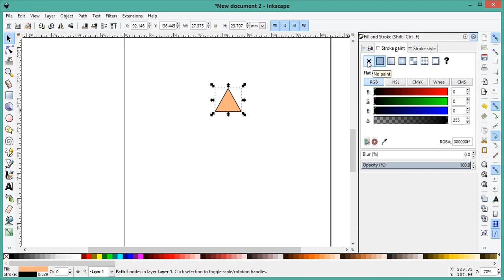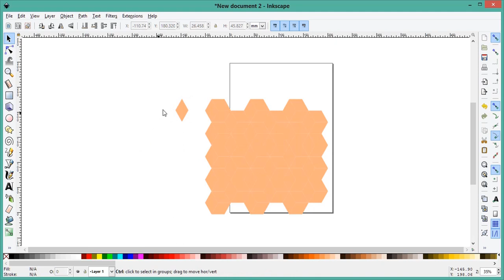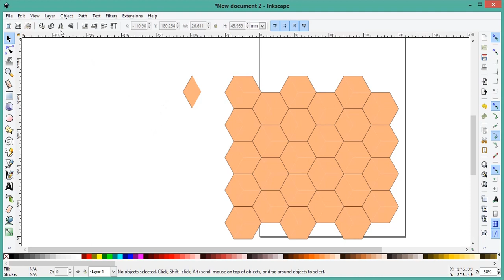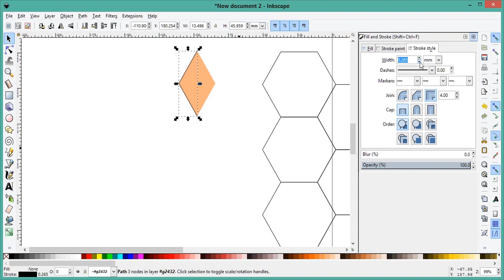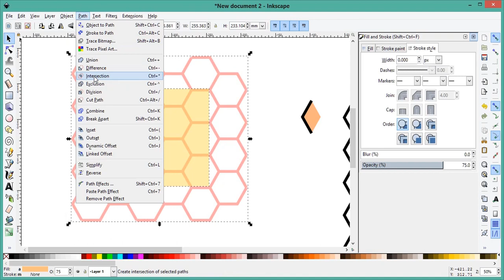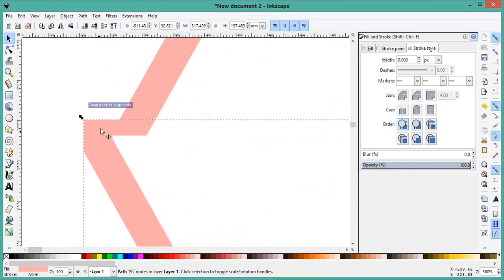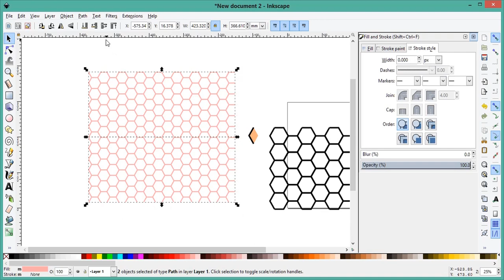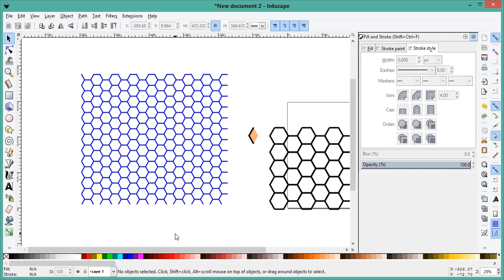🆕How To Make A Repeating Pattern Using Inkscape 👉 How To Make Patterns Honest Video: Honeycomb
You can find out more about how to make a repeating pattern using inkscape check out

This video is all about how to make a repeating pattern using inkscape information but also try to cover the following subject:
-how to make patterns
-inkscape background pattern
-making patterns in inkscape

Something I observed when I was looking for details on how to make a repeating pattern using inkscape was the absence of relevant info.
How to make a repeating pattern using inkscape nevertheless is an subject that I understand well about. This video for that reason should be relevant and of interest to you.
This channel has other similar videos concerning how to make patterns, inkscape background pattern and making patterns in inkscape
Have I addressed all of your questions about how to make a repeating pattern using inkscape?
People who searched for how to make patterns likewise searched for inkscape background pattern.